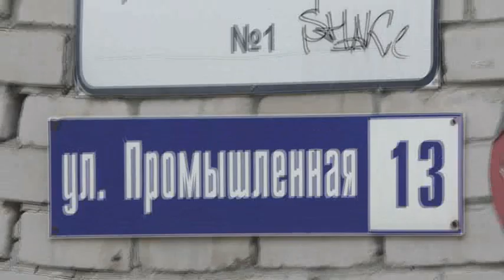Местное строительство. Работа в первый день Пасхи. Беда ждёт. 24. 04. 2022